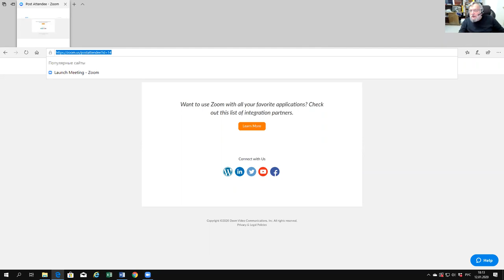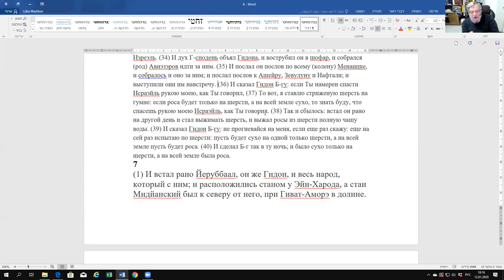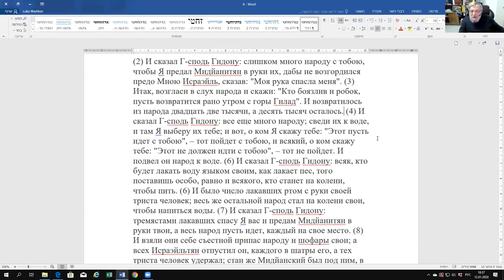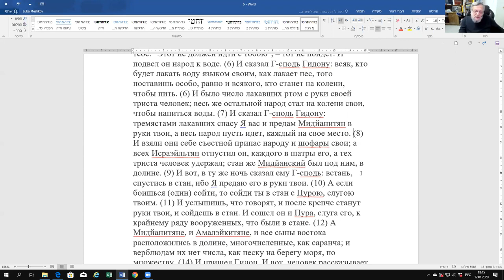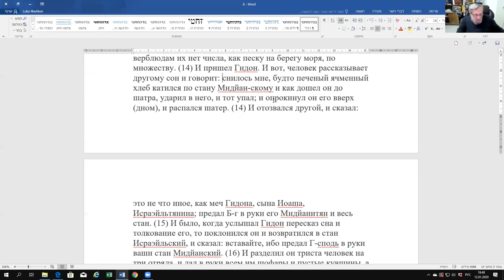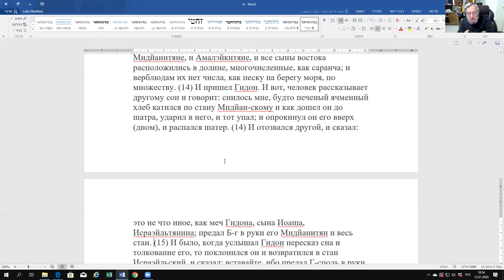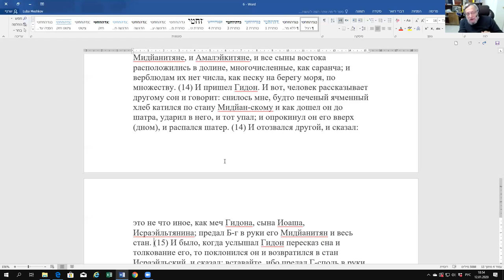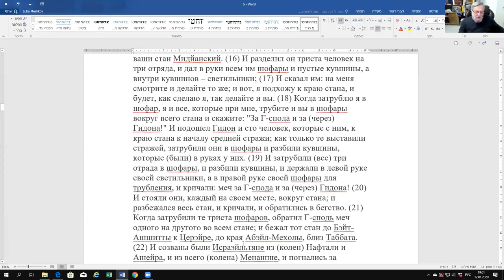Продолжаем книгу Шофтим (Судьи). Рассказ о Гидеоне. Рав Зеев Мешков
Лекции по вск., 17:30, изр. вр., линк для входа в виртуальный зал
Группа-чат обсуждения материалов занятий курса «Пророки и Писания», рав Зеев Мешков